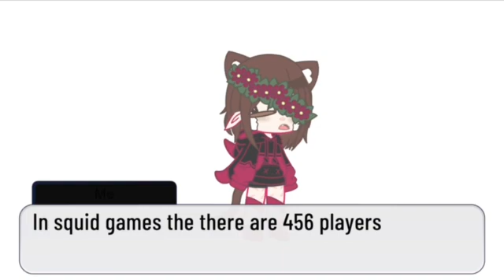So I just realized in Squid Game…😬